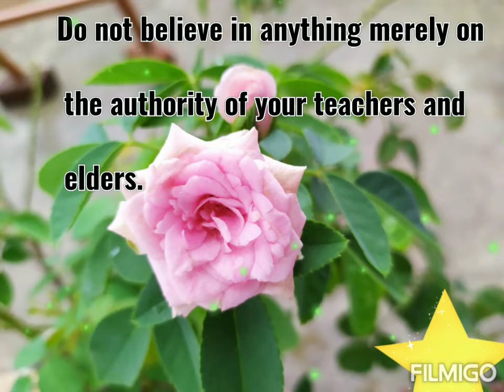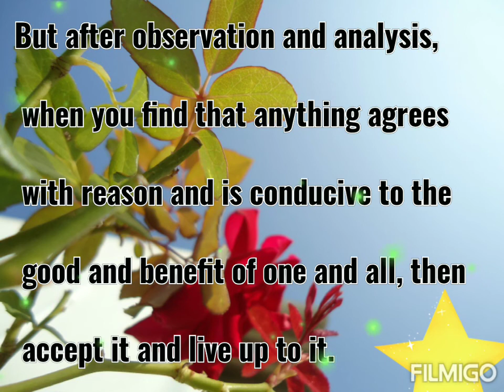Buddha Quotes About "Believe".,😊